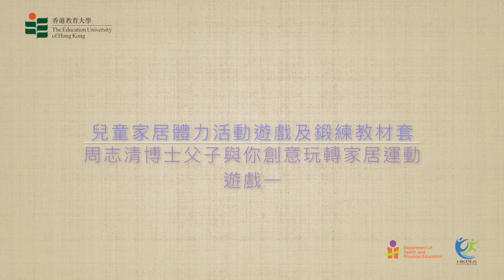周志清博士父子與你創意玩轉家居運動 遊戲一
兒童家居體力活動遊戲教材套
        香港教育大學健康與體育學系及香港學校體育學會為推動發展學校體育的合作夥伴。促進學生「強身健體」是學校體育科之根本目標，體力活動(physical activities) 是體育同工所利用之主要媒介、手段及內容，藉此達至各項教育目標。另外，世界衛生組織倡議5至17歲兒童及青少年，每日最少進行60分鐘中等至劇烈程度之體力活動，從而有效預防疾病和促進健康。